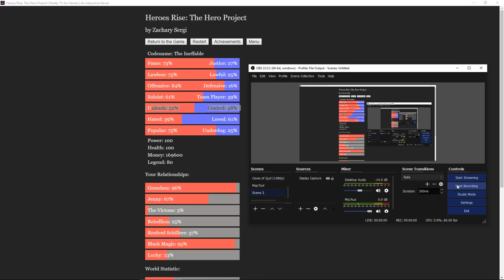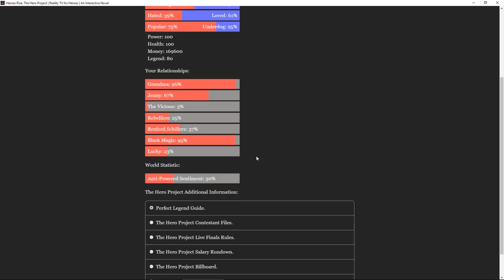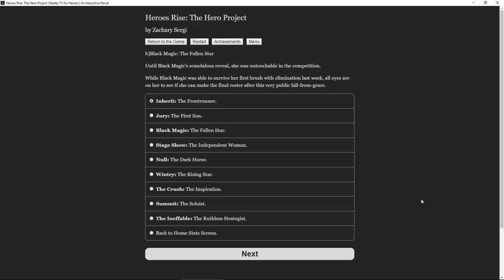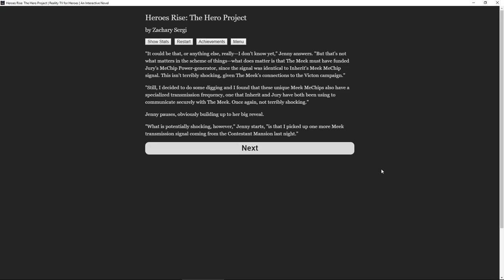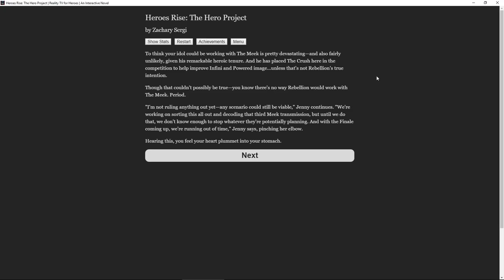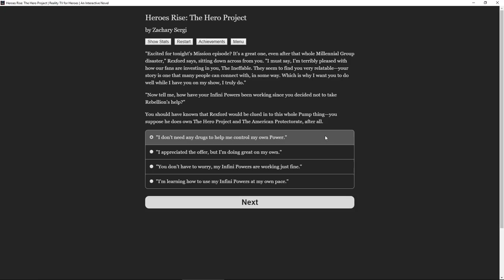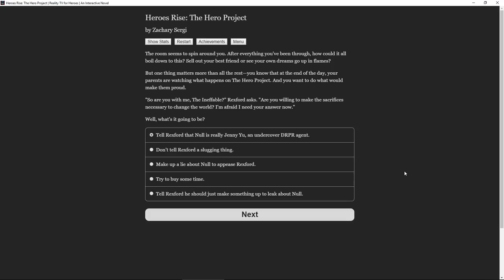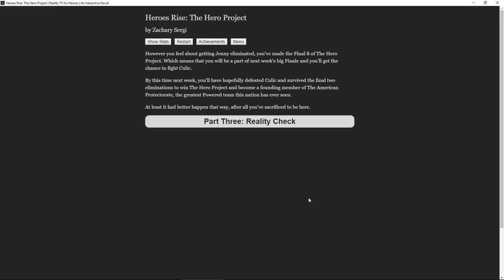LGWI - HR: The Hero Project [Chapter 11]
Will any more of The Ineffable Fame Monster's relationships be Nullified?